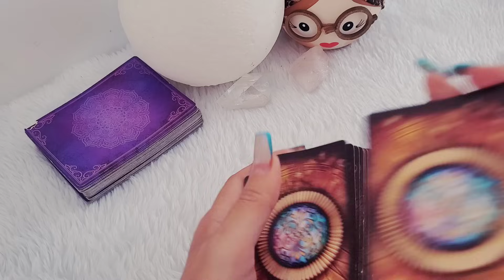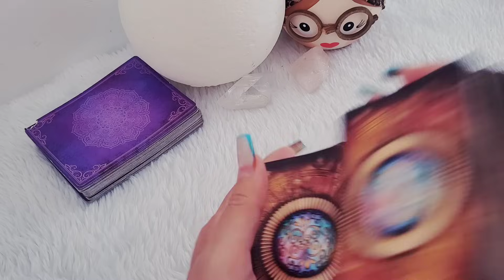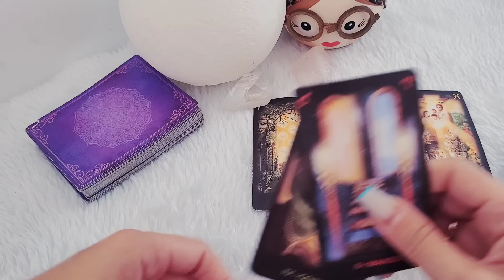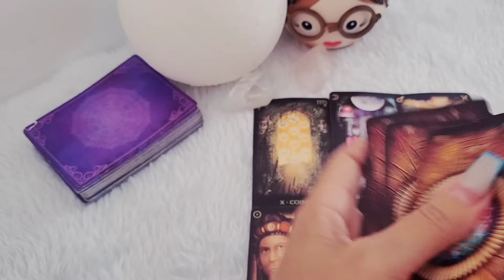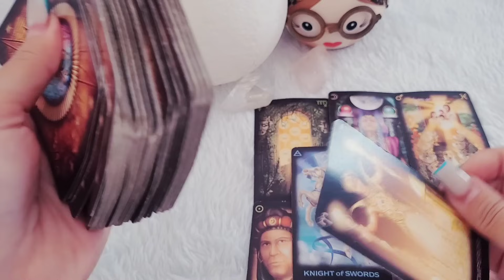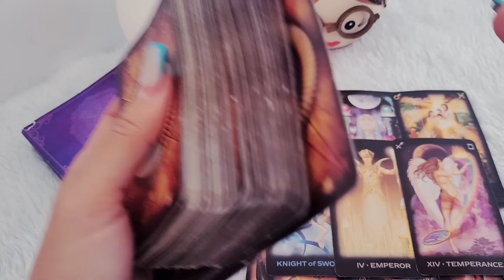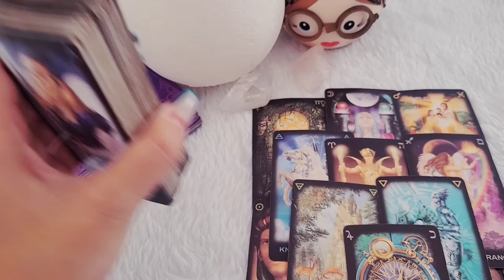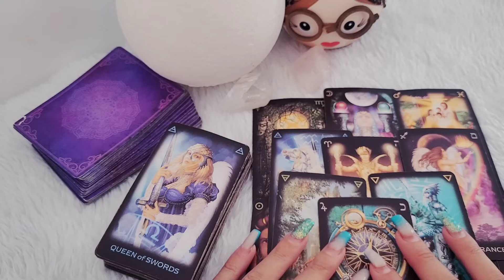♈ ÁRIES 🔥NÃO TEM PRA NINGUÉM! ISSO SE REVELA COM TUDO, SE PREPARA POIS JÁ É SEU.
Previsão de tarô intuitivas para Sol, Lua, Ascendente, Vênus e Júpiter para o signo de #777 #888 #520